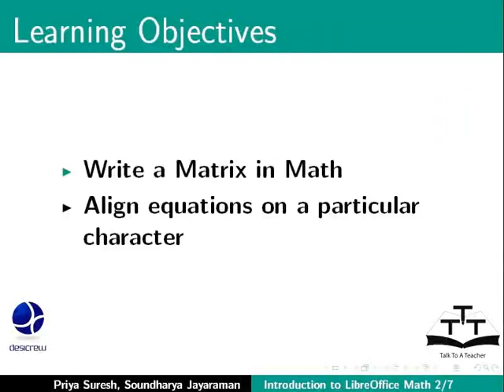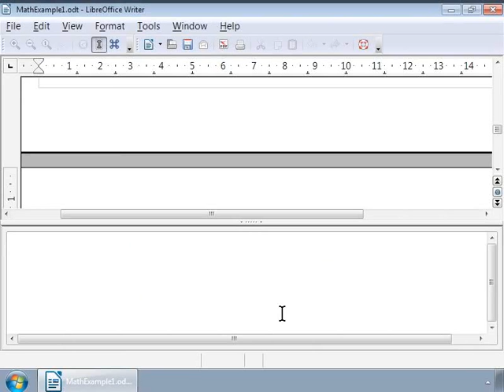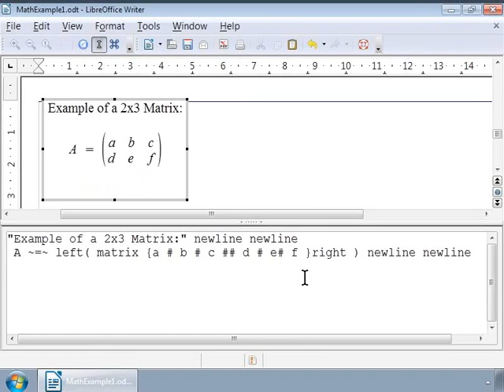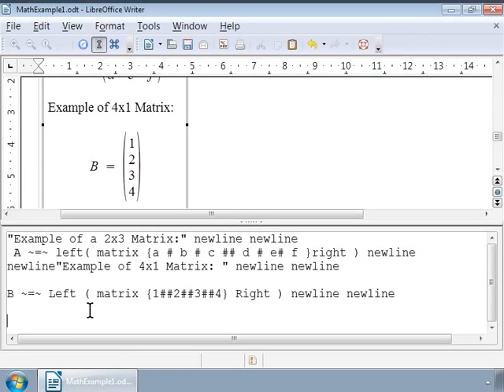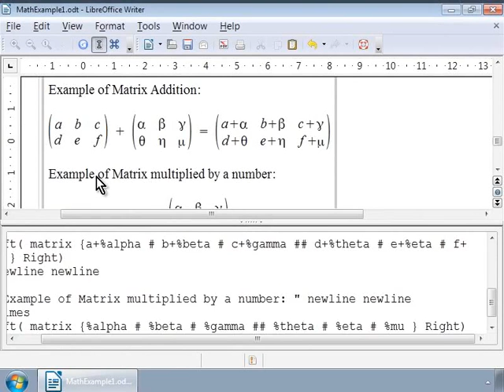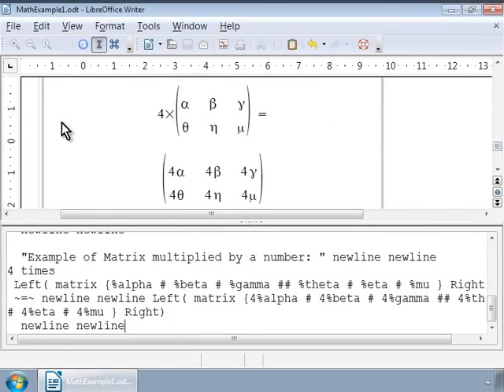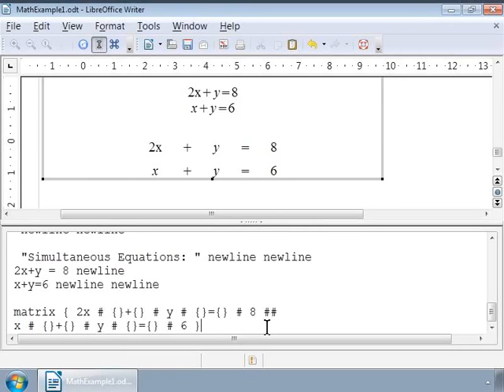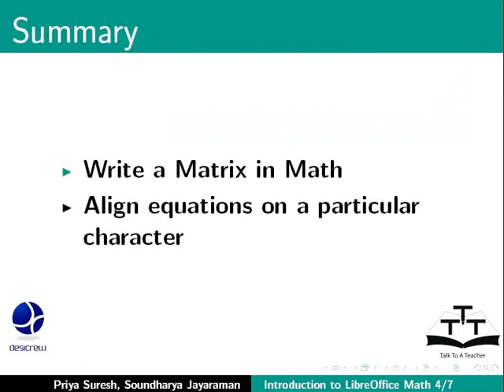Matrices Aligning Equations - Gujarati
Matrices, Aligning Equations

    Write a Matrix
    Aligning equations